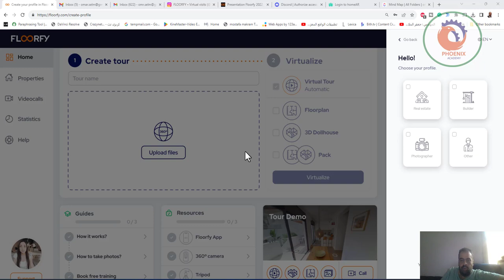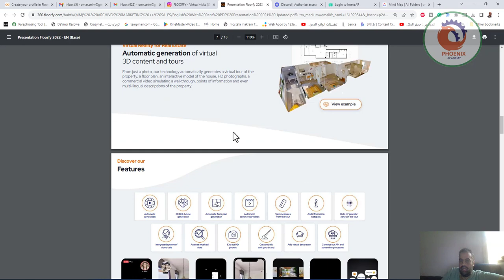FLOORFY • زيارات افتراضية 🏡جولات افتراضية 🚀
❤️ روابط التواصل
✅ انستجرام